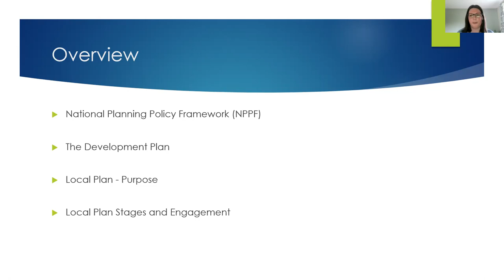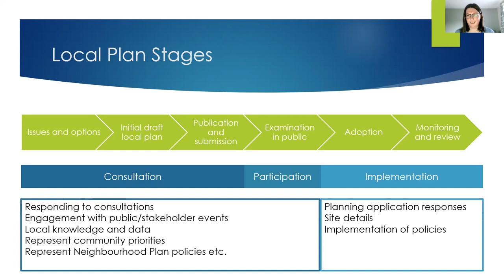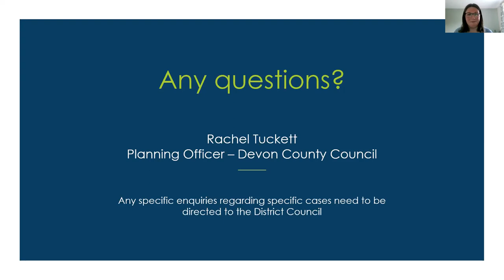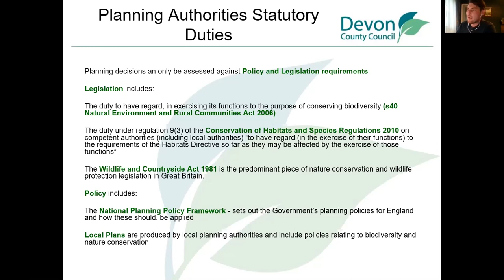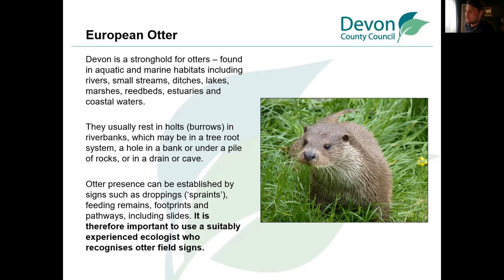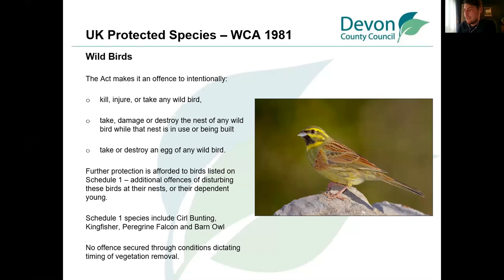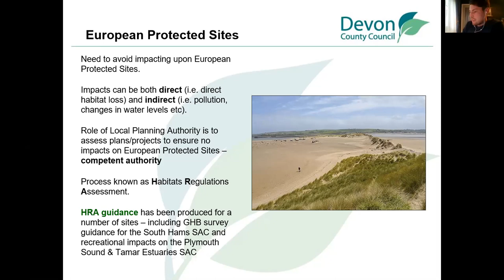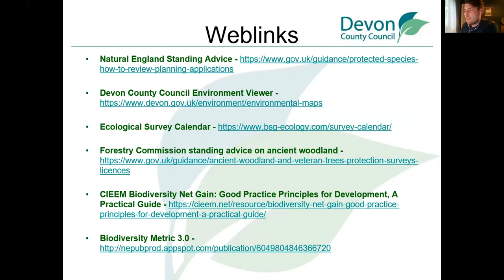Wild About Devon - Introduction to Planning and Wildlife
On the 29th July 2021, the second webinar in the Devon Local Nature Partnership’s ‘Wild About Devon’ series was hosted – Introduction to Planning and Wildlife

In this webinar we were joined by Sarah Jennings, Devon County Council's County Ecologist, Rachel Tuckett, DCC's Planning Officer, and Tom Whitlock, DCC's Ecologist.

We need to ensure that all development results in a net gain for wildlife and that we are creating new communities which are rich in wildlife.

Rachel provided an introduction to local plans and development management, and Tom introduced wildlife and planning - policy, legislation, species and habitats. There was time for questions and comments throughout, using the chat function.